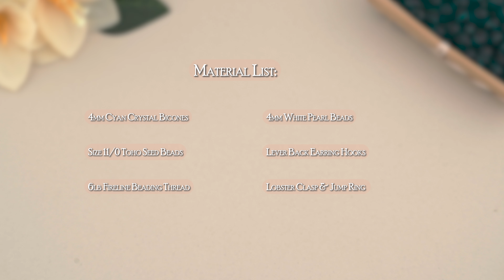Easy Pearl Bicone Bracelet & Earrings Tutorial: How to Make a Bracelet at Home with Beads & Thread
Easy Tutorial on Making Bicone Bracelet & Earrings: Learn How to Make a Bracelet at Home with Beads & Beading Thread | Pearl & Bicone Jewellery Tutorial for Beginners | Make Your Own Bicone Bracelet & Earrings Jewelry Set: a Great Gift Idea | Beautiful Homemade DIY Pearl Crystal Bicone Beads Bracelet: Easy Beading Pattern Idea for Bracelet and Earrings for Her.

Super Simple Beading Tutorial: Learn How to Weave this Cyan Blue Green, White and Gold Bracelet and Matching Earrings using Pearls, Seed Beads and Thread. Make this Crystal Bicone Bracelet in 30 minutes or Less. Perfect for Beginners and Experienced Jewelry Makers alike, this Step-by-Step Guide will Show you How to Make a This Unique Pearl Bracelet & Earrings Jewelry Set.

If you Love Beaded Jewelry and you're looking for a fun DIY project, a thoughtful handmade gift, or something to sell, this jewelry set is ideal for any occasion.

Egyszerű Gyöngyfűzés: Karkötő és Fülbevaló Ékszerkészítés.

11/0 TOHO Gold Seed Beads
Lobster Clasp
Soldered Jump Ring
Lever Back earring Hooks
Beading Needle
6lb Fireline 0.15mm Beading Thread

⭐ What You’ll Learn in This Jewelry Tutorial:

- How to make a pearl bicone bracelet using thread and beads.
- Step-by-step instructions to create matching pearl bicone earrings.
- Weave beads to create a professional-looking jewelry set.
- Easy beading pattern combining white, cyan blue, and gold.

💎 Why You'll Love This Tutorial:

- Super easy beading technique for all skill levels.
- Fast project: create the set in 30 minutes or less!
- Stunning color combination for any style or event.

This Handmade Pearls Bicone Jewellery Set is Perfect for Personal Wear, Party Wear, Special Occasion Wear or as Gift to Friends and Family. Stylish Enough to Even Sell.

⭐ Chapters:

00:00 - How to Make a Pearl Bicone Bracelet with Beads and Thread
12:37 - How to Make a Pearl Bicone Bracelet with Beads and Thread